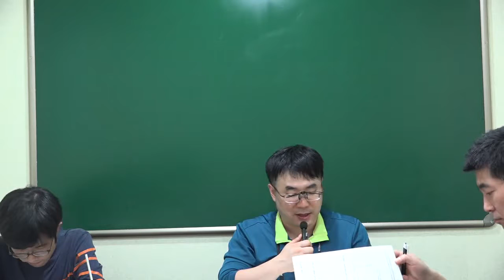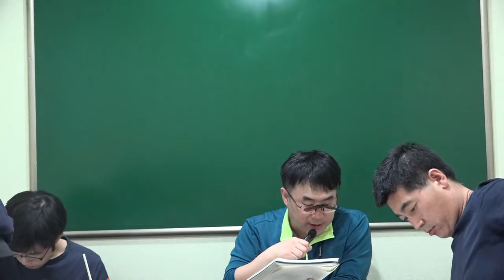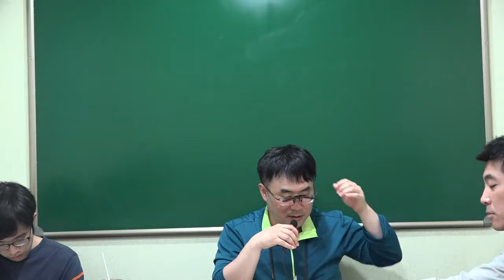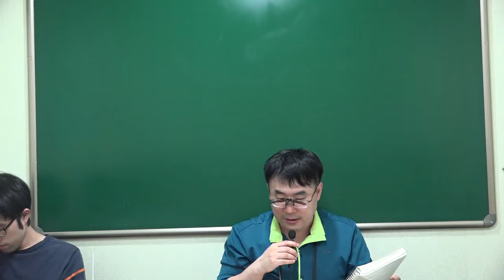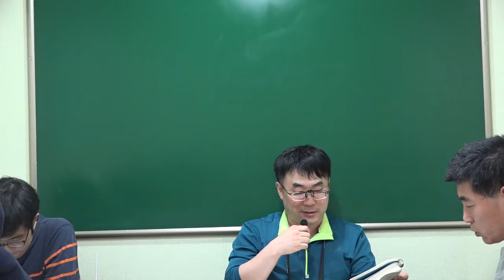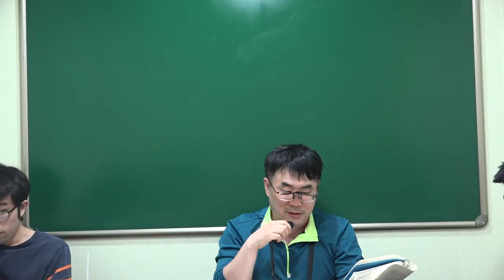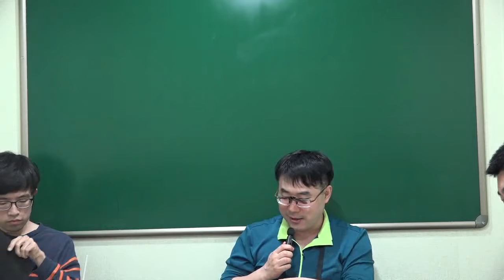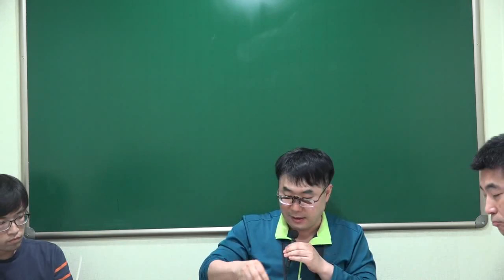경제적구국운동1